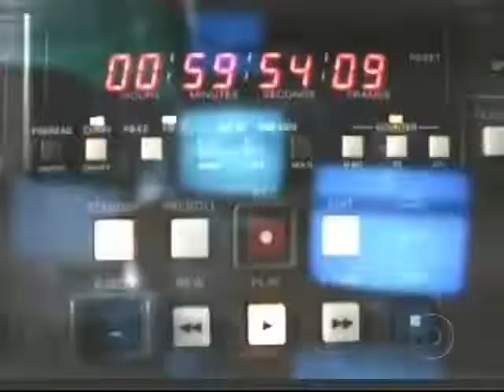Paula Klien - Livro It’s Raining Men - TV GLOBO - Video Show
Paula Klien no Vídeo Show - Lançamento do livro It’s Raining Men